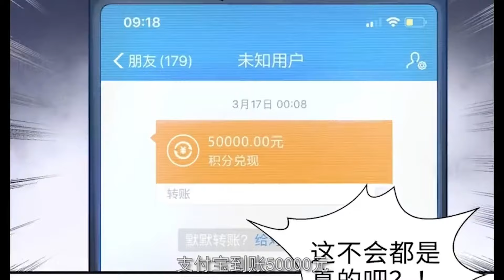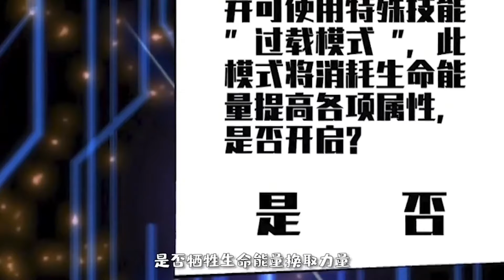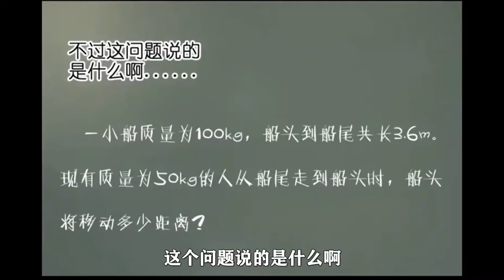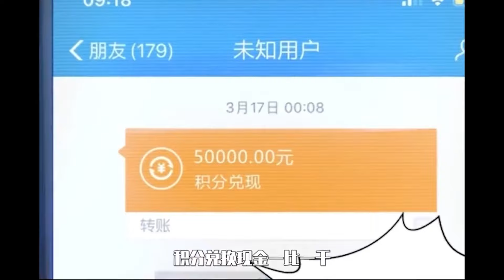《目标一亿积分！》1-23集 | 开启二次人生的终阶游戏！漫画解说